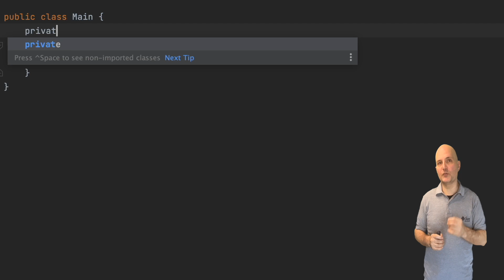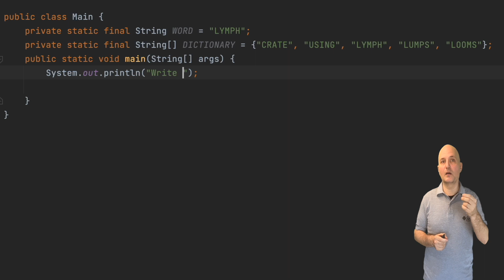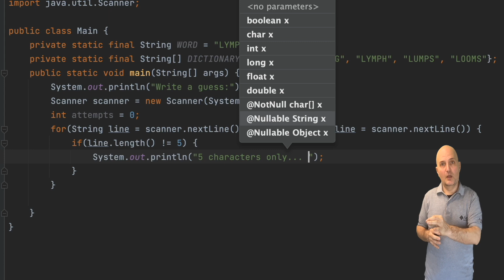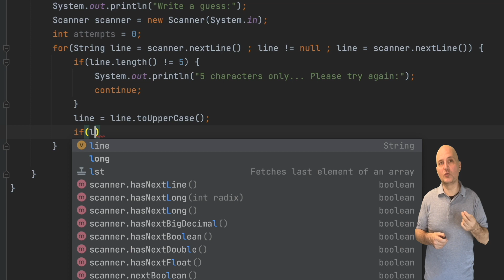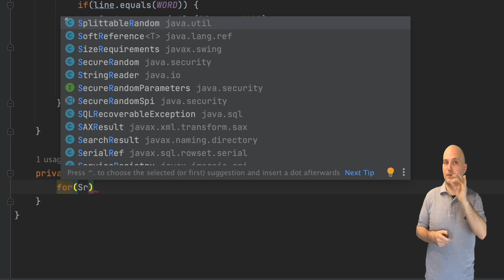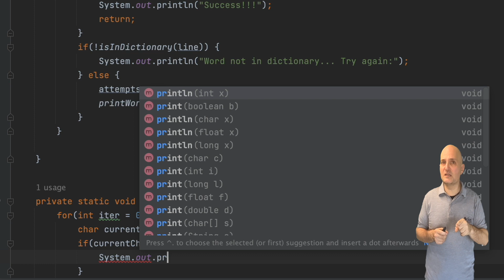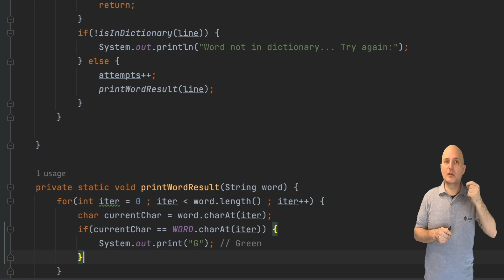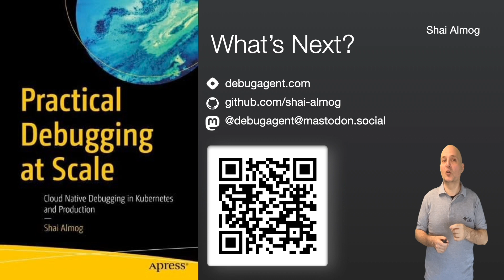Java Basics - Create a WORDLE Game | Learn to code, Java Course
All you need to know to learn Java with this course is basic grade school algebra and the ability to install software. We start from the very basic concepts of programming to build simple Java applications. Once completed we will connect this course to the "Modern Java Course" and "Debugging at Scale in Production" course.

You can find the full source code from this video

This course updates weekly, please use the comments section below to ask questions and make requests. We'll try to help.

Also checkout to learn more about me.

Title: Java Basics - Create a WORDLE Game | Learn to code, Java Course

00:00 Introduction
00:15 Get the Source Code
00:30 Back where we left off
01:12 The Scanner Class
02:07 An Unconventional for Loop
02:55 Did the user input text?
03:22 The continue keyword
03:53 toUpperCase()
04:27 Iif Equals
05:29 if not
05:39 isInDictionary
06:15 boolean return value
07:07 if else
07:46 printWordResults
08:19 char
08:51 print instead of println
09:23 indexOf
09:48 Blank println
10:21 Too Many Attempts
10:31 Running the project
11:00 Final Word